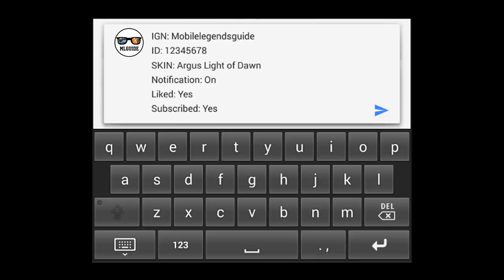FANNY RANK 1 (HALLOWEEN MODE)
Hey guys what's up! So we're here to check out the gameplay of the rank 1 Fanny guys. But, this isn't your typical rank 1 Fanny video. We've got a video of her, playing in the Halloween mode. This fanny is insane in whatever kind of game mode you put her on. Anyways guys, enjoy the video. Thanks!